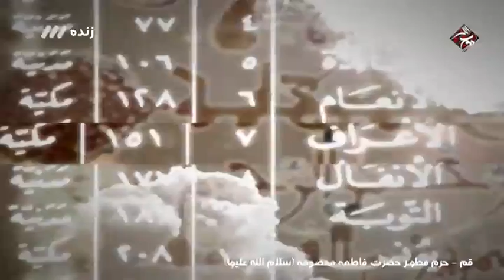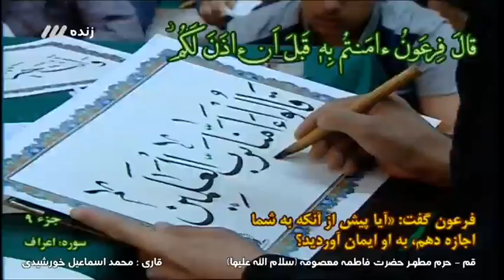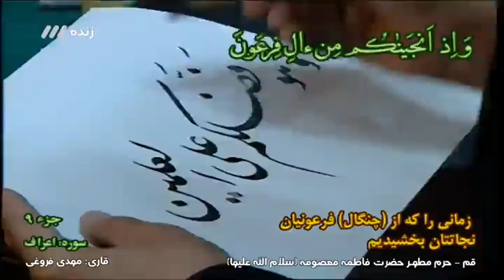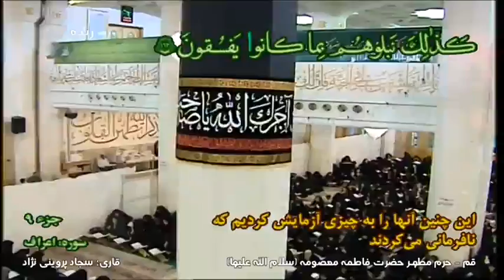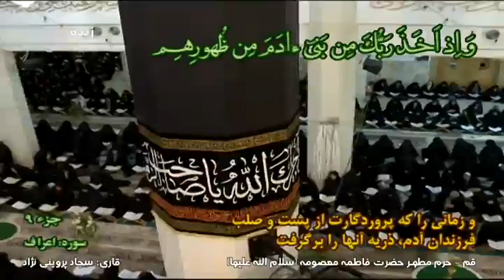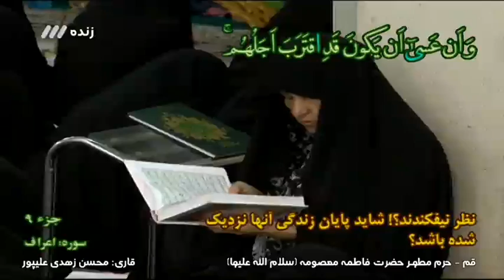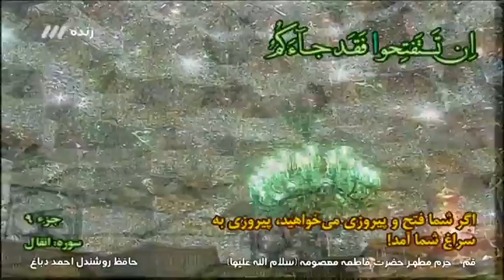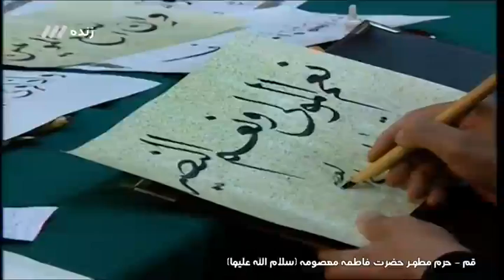قرائت جز نهم قرآن کریم ماه رمضان قم حرم مطهر حضرت معصومه سلام الله علیها quran recitation